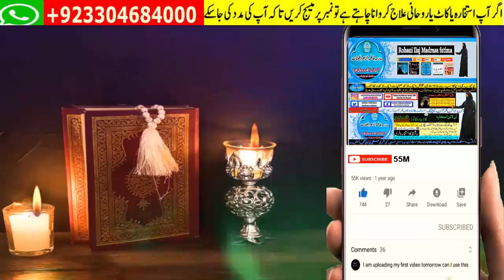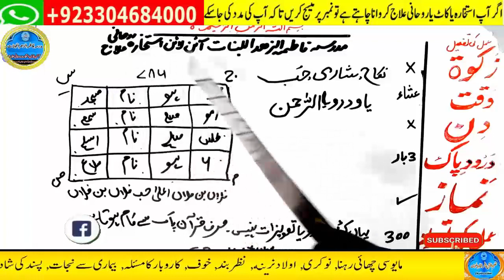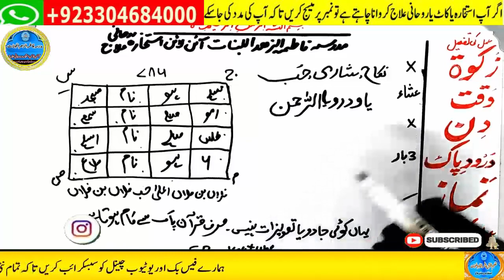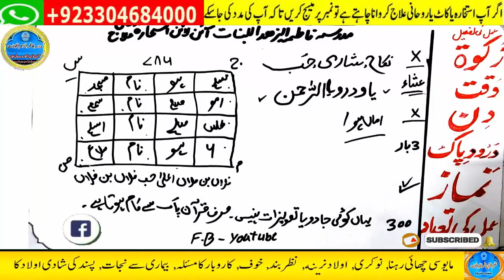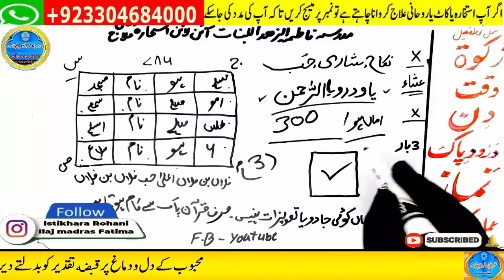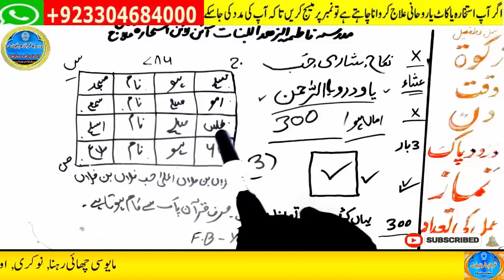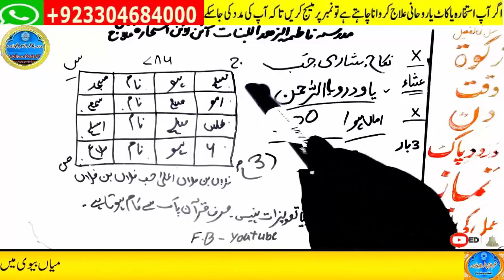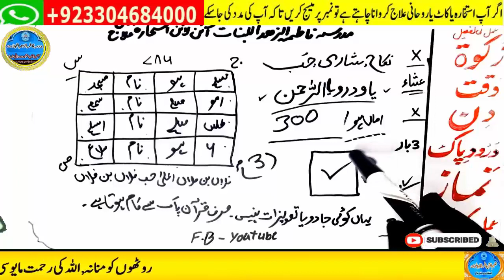wazifa for hajat | powerful wazifa | wazifa for any hajat | har hajat pori hone ka wazifa #